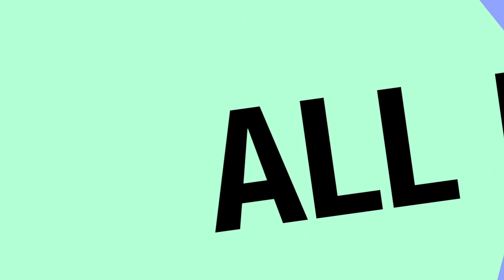All My Dolls (April 27,2013)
Finally! I've really been needing to do this video, but haven't got around to it! I hope you enjoy, and hopefully its not to long...